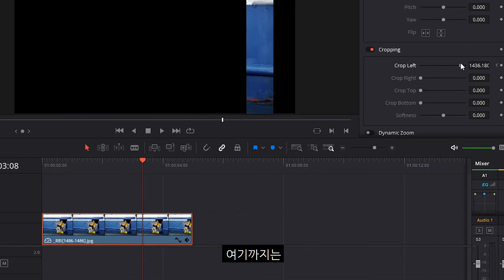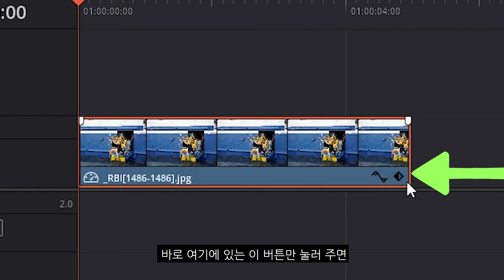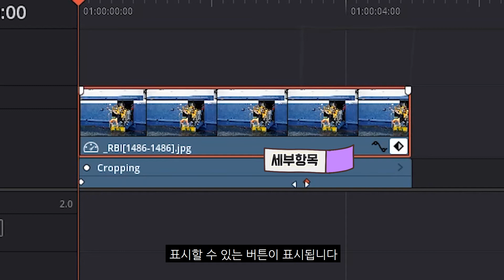다빈치 리졸브. 키프레임 보면서 고오급 작업! 하면 되지요! - 무료 영상편집 프로그램 다빈치 리졸브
다빈치리졸브에서 영상편집을 할 때, 사진을 날아다니게 하거나 점점 작아지거나 크게 만들어주는 효과는 키프레임 기능을 꼭 사용해야만 합니다. 그런데 이 키프레임. 만들어놓고 잘 보이지 않기 때문에, 무심코 다빈치리졸브로부터 손을 떼는 경우가 있습니다.

그런데. 클릭 한 번이면. 이미 생성된 키프레임을 볼 수 있고, 수정할 수 있고, 삭제할수도 있습니다. 정말 간단해서 사람들이 쉽게 넘기는 사용법!
오늘은 이런 다빈치 리졸브 작업시간을 확줄여주는! 1분 팁을 준비해보았습니다.

그리고 다빈치리졸브 사용자모임 페이스북 그룹을 만들었습니다. 많은 분들이 서로 좋은 정보를 공유했으면 좋겠습니다 ^^